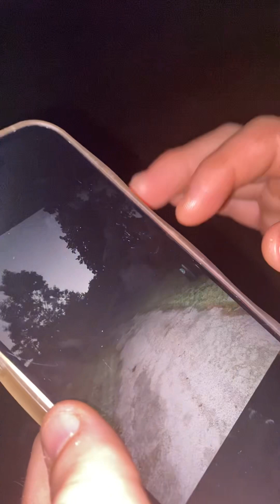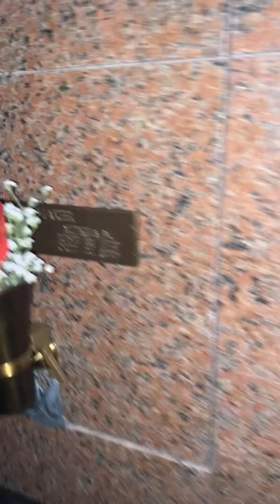Some crematory I don’t know yet 😱